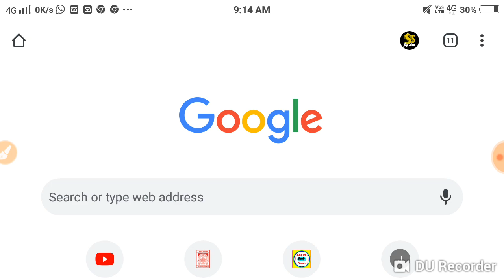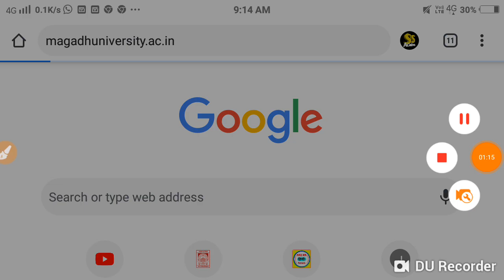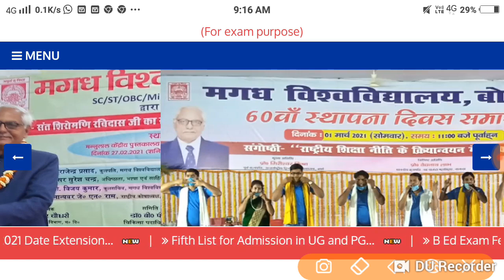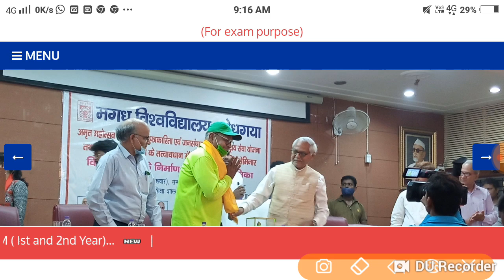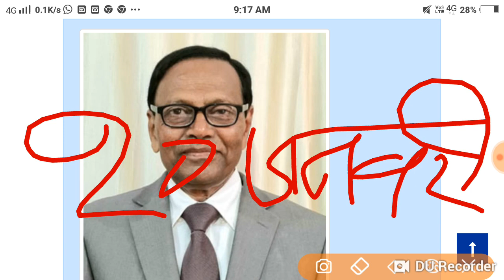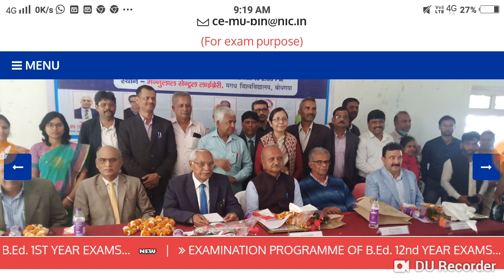Magadh University 2018 -21 -2019 -22 Result 25% जारी New गाइडलाइंस जारी Live देखों सभी स्टूडेंट.../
Magadh University result 25 percent Jari live news update